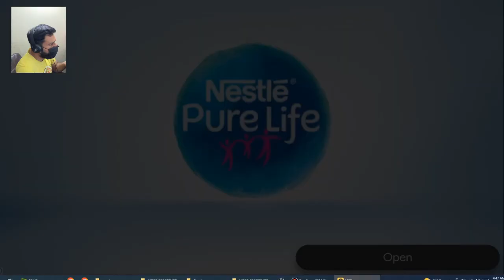WORMSZONE Part 1 New Snake Unlock || Gaming Quail